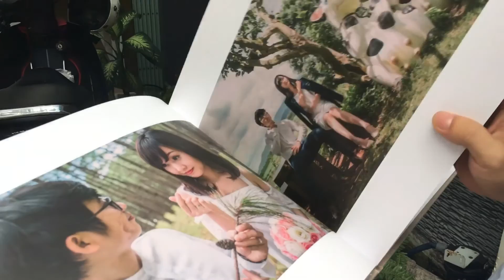Review: canvas cover + emboss / Bìa vải bố kết hợp với ép kim vàng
Bìa vải bố kết hợp với ép kim vàng
Chúng tôi luôn sáng tạo đem đến sản phẩm photobook album cưới đặc biệt nhất ngày cưới của bạn